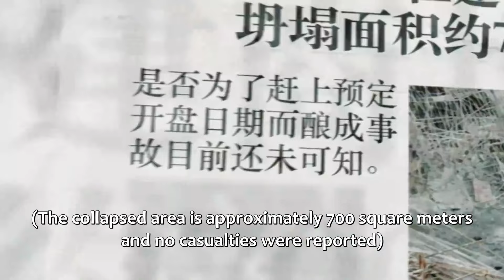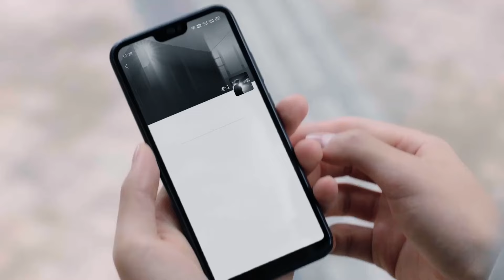💗Dare to touch my woman! Seeking death! Husband takes drunk wife away | 夏小姐的先婚后爱2#强制爱